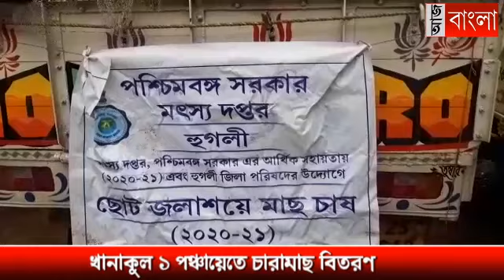খানাকুল-১ পঞ্চায়েতে চারামাছ বিতরণ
পুকুর ভেসে যাওয়ার ফলে মাছচাষীরা ভীষণভাবে ক্ষতিগ্রস্ত, পশ্চিমবঙ্গ মৎস্য দপ্তর এর তরফ থেকে হুগলি জেলা পরিষদ এর তত্ত্বাবধানে ক্ষতিগ্রস্থ মাছচাষিদের বিনামূল্যে চারা মাছ বিতরণ করা হল